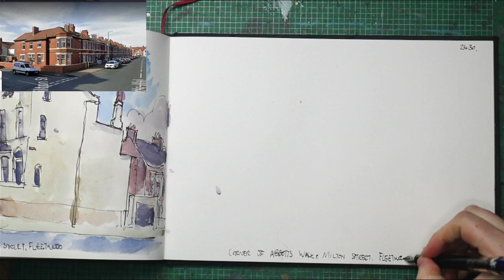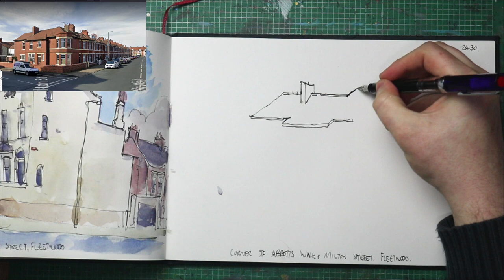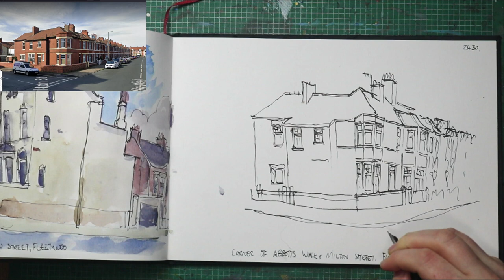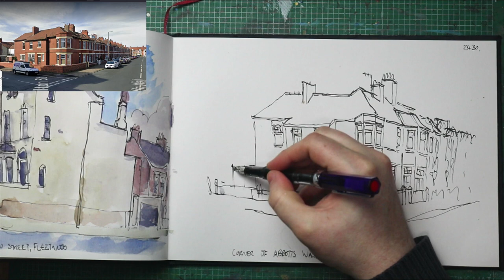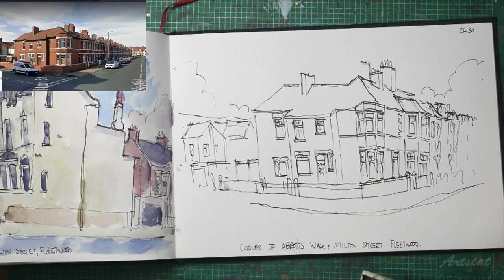Working quietly in sketchbook landscape painting 178 Corner of Milton st and Abbotts walk Fleetwood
Working in my A4 Sketchbook, I don't have a preference for sketchbooks, usually, whatever I can pick up affordably, this one is an Indigo Sketchbook by Artway. (Not sponsored)

Painting the opposite Corner of Milton st and Abbotts walk Fleetwood